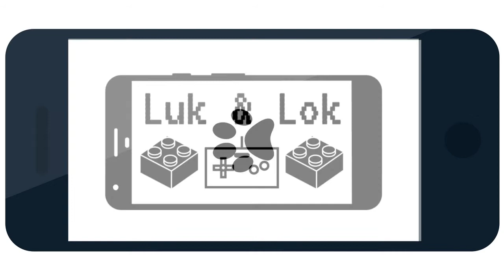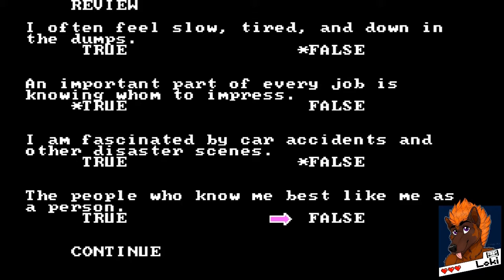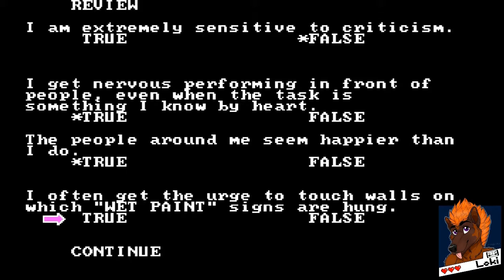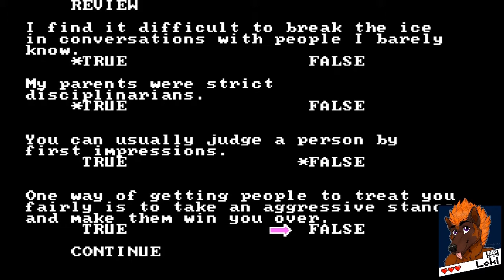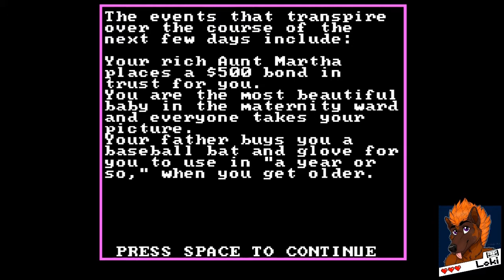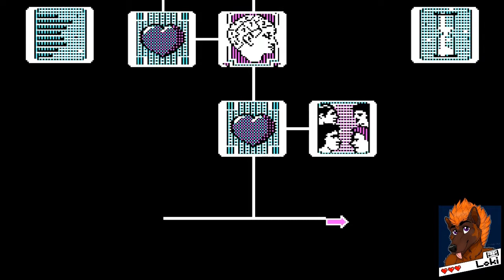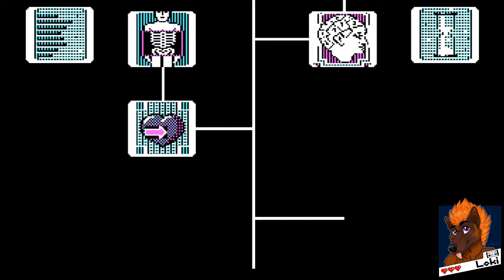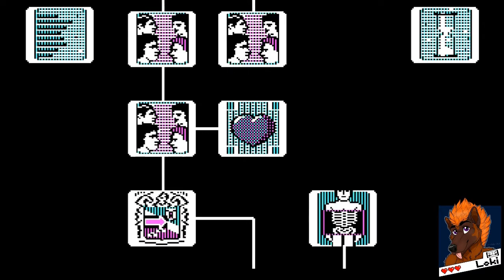A to Z of Internet Gaming) A for Alter Ego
'This form you see before you is only an extension of who I truly am.' ~Ego